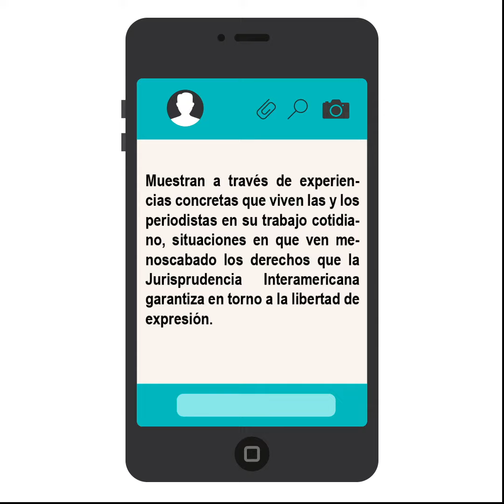Infografía: La libertad de expresión, piedra angular de la democracia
La libertad de expresión es una piedra angular en la existencia misma de una sociedad democrática. Es, en fin, condición para que la comunidad, a la hora de ejercer sus opciones, esté suficientemente informada. Por ende, es posible afirmar que una sociedad que no está bien informada no es plenamente libre.